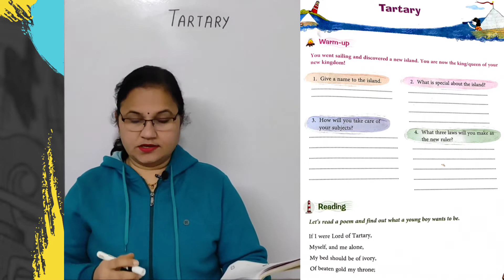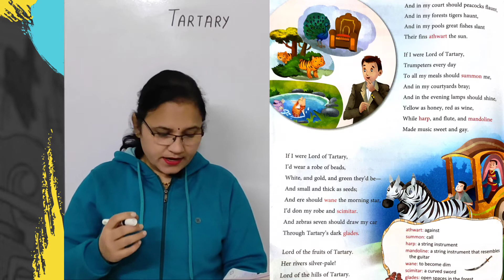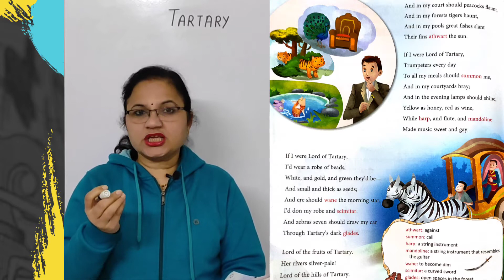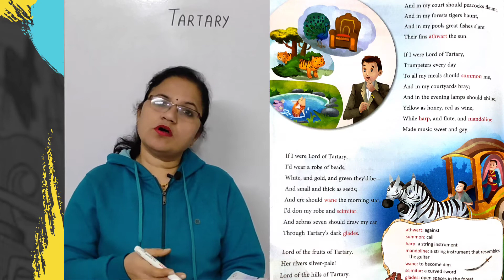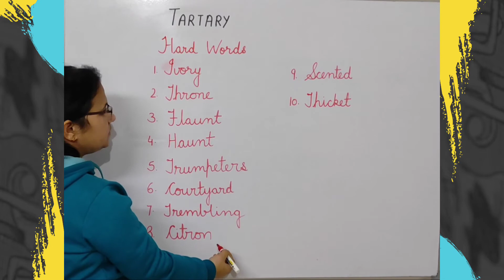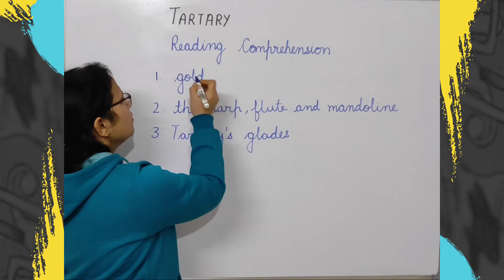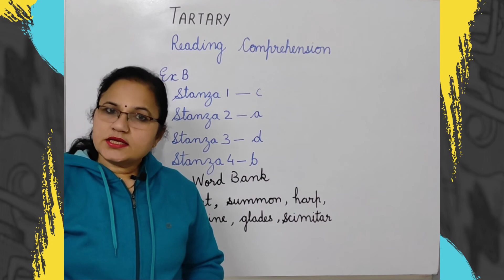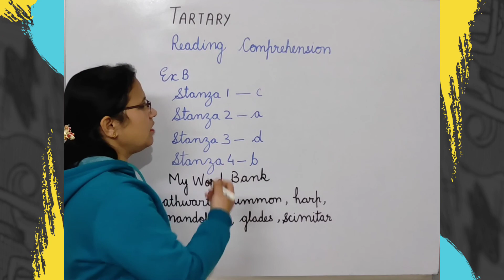Poem: Tartary | Explanation | Exercises | English Ferry | Class 5